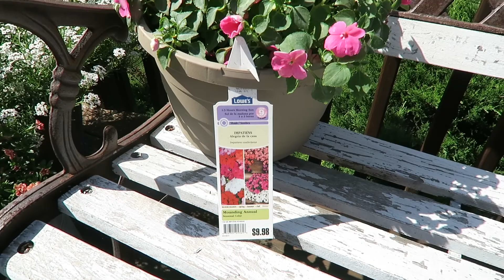Modern Farmhouse Decor | Garden Chair Planters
I added some Modern Farmhouse Decor to my back deck with these Garden Chair Planters.  This was a fun Thrift Store Up-Cycle Project.

Items used to create this video:
Canon G7x
Adobe Premiere Pro CC
Acer Predator 17 Gaming Laptop